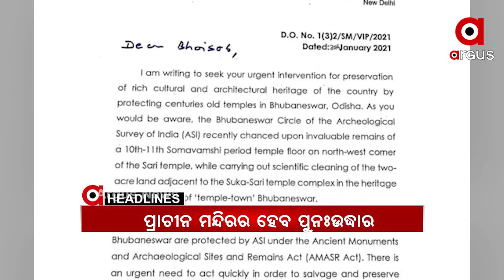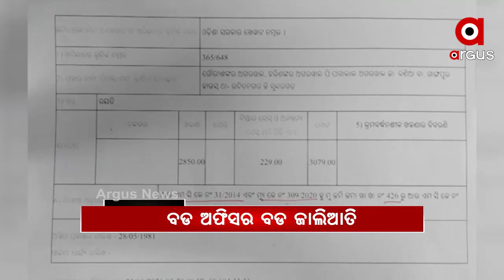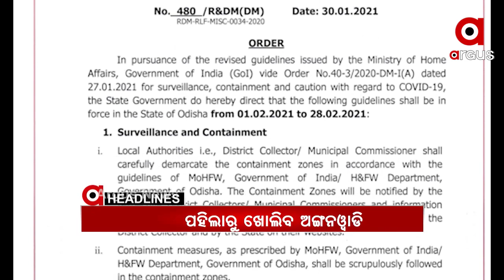Headlines 7Pm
ଦିଲ୍ଲୀରେ ଇସ୍ରାଏଲ ଦୂତାବାସ ନିକଟରେ ବିସ୍ଫୋରଣ.
୨୦୨୧-୨୨ରେ ୧୧% ଅଭିବୃଦ୍ଧି ସହ ଟ୍ରାକକୁ ଫେରିବ ଅର୍ଥନୀତି.
ବାଣୀବିହାରରୁ ଗେଷ୍ଟହାଉସ୍.
ଚାଷୀଙ୍କ ପାଇଁ ବିଜେପିର ଅଧିକାର ରାଲି...
ପିହୁ ପାଇଁ ମାଆର ସଂଗ୍ରାମ.
ବଜେଟ ଅଧିବେଶନ ପୂର୍ବରୁ ନ୍ୟୁ ଇଣ୍ଡିଆର ରୋଡ ମ୍ୟାପ କଥା କହିଲେ ରାଷ୍ଟ୍ରପତି କୃଷି ବିଲକୁ କଲେ ପ୍ରଶଂସା.
ଧରାପଡ଼ିଛି କୋଷ୍ଟାଲ ହାଇୱେ ନେଇ ସଂଜୟ ଦାସବର୍ମାଙ୍କ ମିଛ.